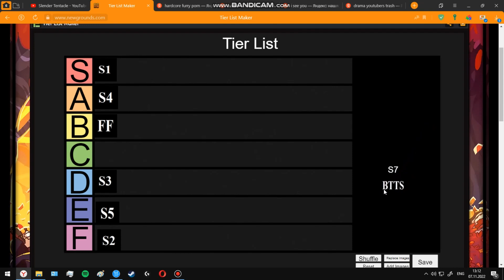TMNT 2003: My Seasons Tier List (GONE WRONG! TMNT!! OPINION!!!)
Sources:
Tier List maker that doesn't require political shithole account to create your own